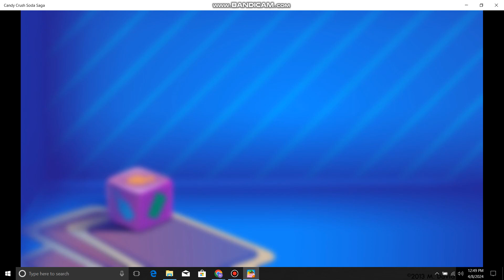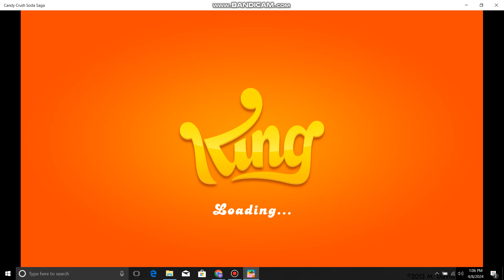Candy Crush Soda Saga Levels 165-170 Gameplay #34